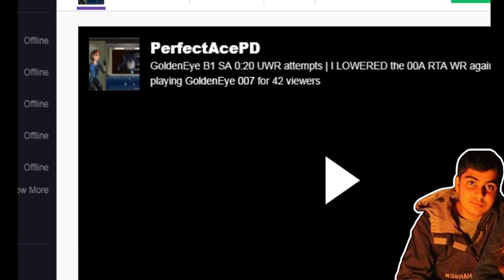Ace Bunker 1 SA 0 20 reaction + commentary better cropping